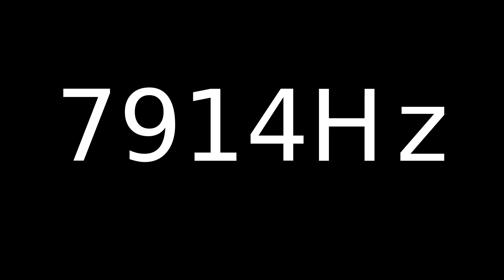Speaker Sound Test 7914Hz